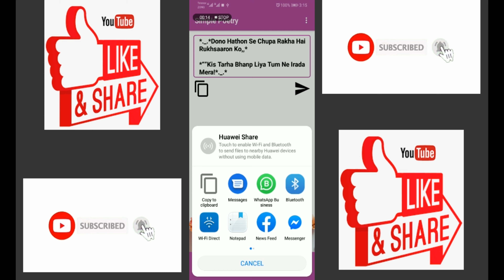Best Urdu Poetry Best SMS Poetry app demo | Three Technology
Hello, friends welcome to my youtube channel. if you are new at my channel so please subscribe to my youtube channel and like the video and also share the video with your friends.

App Description:
Best Urdu Shayari app is the unique app and also Contains allot of beautiful Urdu poetry. This poetry app is the gift to all Poetry Lovers to enjoy the poetry in Urdu and Roman Urdu.

Allot of Different and unique Categories in this app. Categories contain Simple Poetry, birthday Poetry, Broken Heart poetry, and Eid Special poetry, and much more other.

Best Urdu SMS Shayari app contains the Future of copy to clipboard and Send or Share the Shayari.
Best Urdu poetry app is free of cost app and also very easy to use.

Feature:

Categories
12+ Categories are Available in this Best Urdu Shayari app to enjoy this app.

Copy Paste:-
Copy-paste feature is very unique and new so enjoy it and copy any time and share anywhere you want.

In Best Urdu Shayari app you can share the Poetry in every social media app and Also put the Shayari on Status in Different app.

Enjoy the App and Rember us in your prayers. keep Smiling.